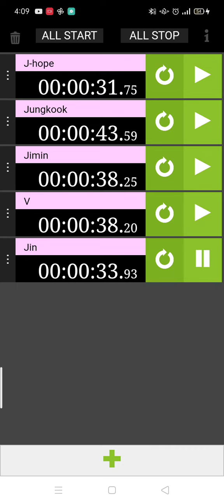How Would BTS Vocal Line Sing Given-Taken (ENHYPEN)